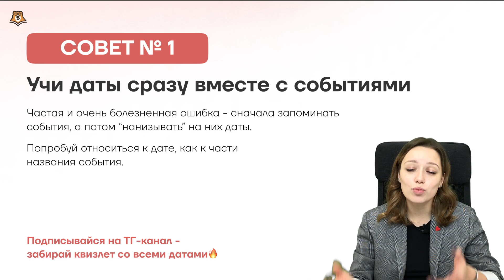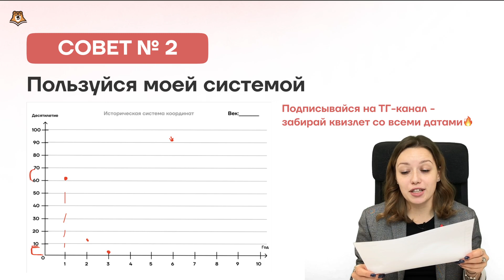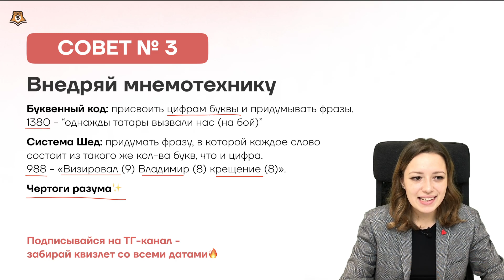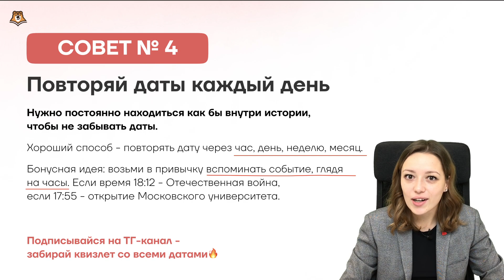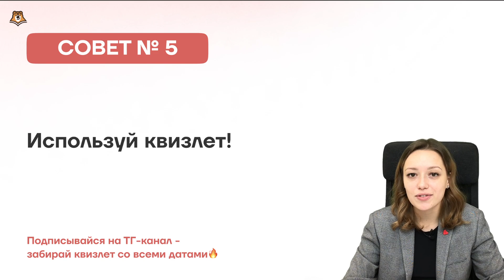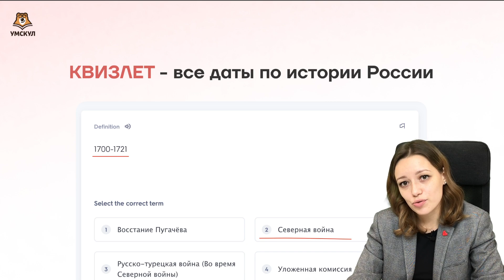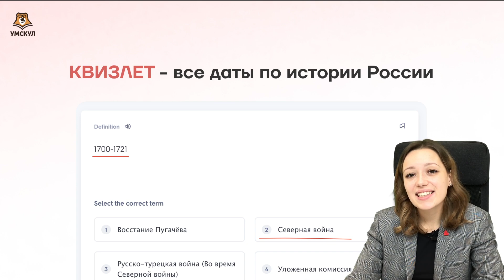Как легко учить ДАТЫ для ОГЭ | Авторские советы, опыт преподавания, файл со ВСЕМИ ДАТАМИ в подарок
👉 Скачивай бесплатные полезные файлы для подготовки к ОГЭ по истории из закрепа в ТГ

Я — Дарья Львова, готовлю к ОГЭ по Истории в онлайн-школе Умскул. Уже 2 105 моих учеников сдали ОГЭ на «5»!
Историю выучить легче, если её полюбить! Хожу с учениками в музеи и на экскурсии (офлайн и онлайн), вместе смотрим исторические фильмы и становимся друзьями

🍓Готовься к ОГЭ вместе с Умскул уже сейчас, чтобы точно сдать на максимум! Переходи по ссылке, чтобы записаться или задать вопрос

— 24 000+ наших учеников сдали ОГЭ на 5+ в 2024 году